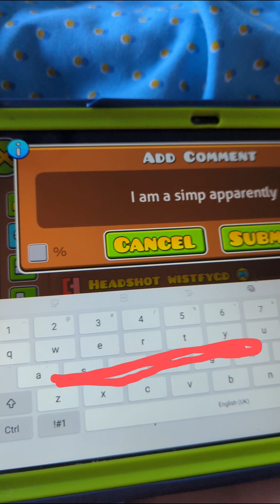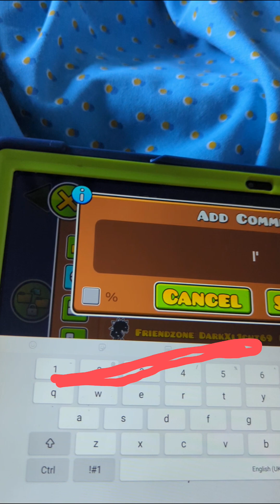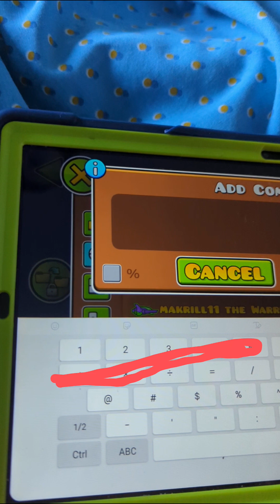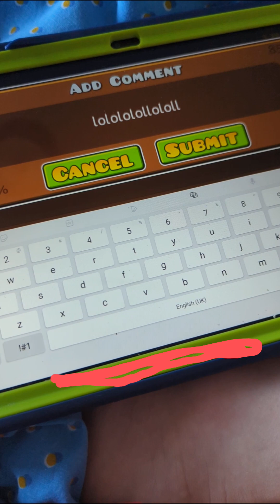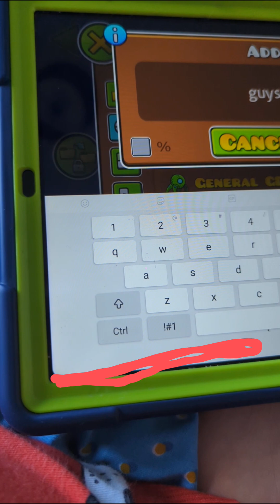Geometry Dash APRIL FOOLS Daily Level